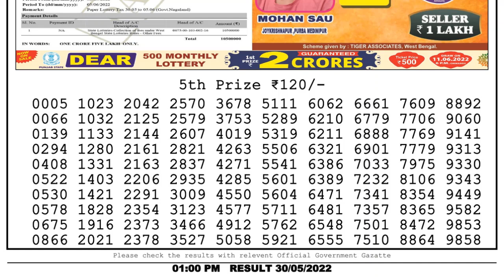Dear Lottery Sambad 1pm today 30.05.22 Nagaland State Lottery Result